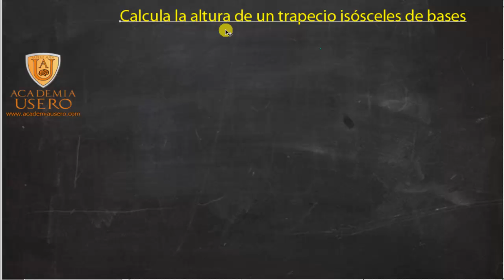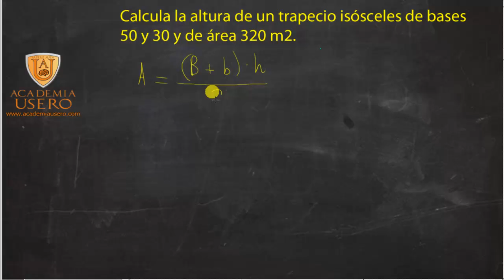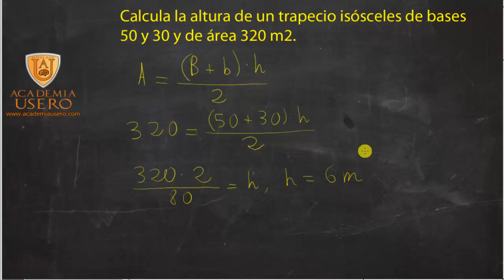Altura de un trapecio dadas sus bases y el área Matemáticas 2º ESO Academia Usero Estepona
Altura de un trapecio dadas sus  bases y el área Matemáticas 2º ESO
Para ello sustituimos en la fórmula y despejamos la h, que es lo único que no conocemos.
Academia Usero en Estepona, el centro de formación con más vídeos en Internet del Mundo presenta: Altura de un trapecio dadas sus  bases y el área Matemáticas 2º ESO